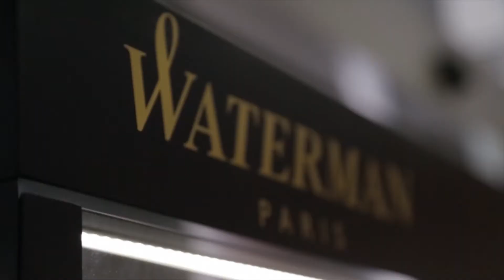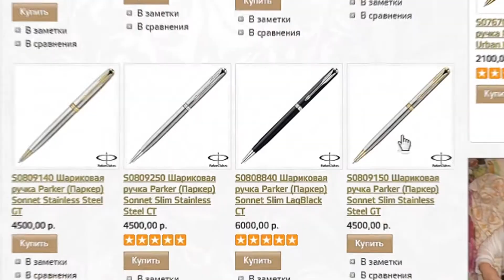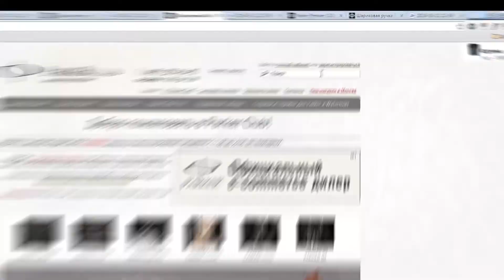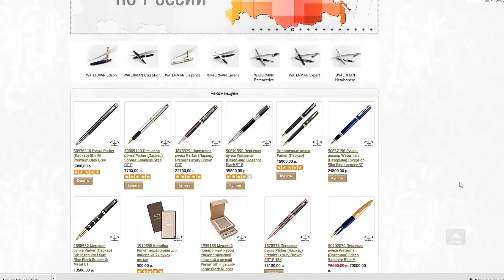Parker Club - видеообзор компании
Parker Club - официальный магазин в центре Москвы с полным ассортиментом ручек Parker и Waterman, доставкой по всей России и гарантией производителя.